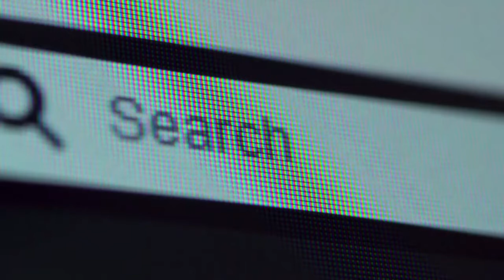Best Dating App In Thailand For Foreigners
The great thing about dating in Thailand is that several dating apps and websites can be used, but today we will be focusing on the apps by looking at the best dating apps in Thailand for foreigners.

If you want to play the numbers game and be matched with as many people as possible, the best dating app in Thailand for foreigners is Tinder. However, over the years, the algorithm has got incredibly intelligent. Meaning that if you are swiping right on every person you see, the likelihood is you will be internally penalized. Thus selection is often key to success.

However, Tinder has a lot of disadvantages, and many local Thais are finding alternative options for dating experiences. one of Tinder's biggest competitors for this is bumble. Bumble allows women to start the conversation, which has attracted many locals from all over Thailand. You will often find fewer matches using bumble but better quality of matches. For example, more real people and fewer fake accounts.

The last dating app in Thailand that is very popular is Thai friendly. This is a free service, but they do have a premium option recommended if you are looking to meet and date locals. You can find a lot more about your date on the Thai friendly app, and they currently have millions of members and counting.